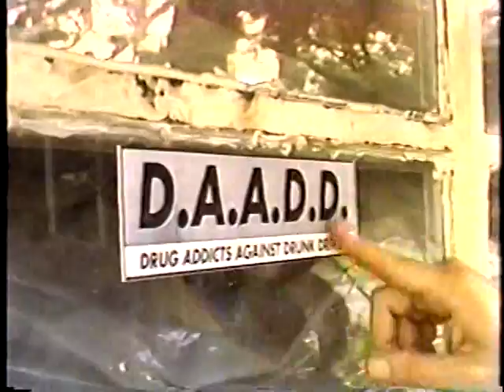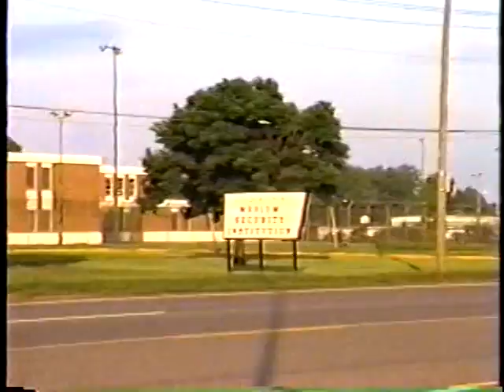World Wide Magazine - Black Jesus Visits the Workhouse Before Going to the Workhouse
An excerpt from World Wide Magazine, a public access TV show from St. Louis, MO. The show was created by the late Pete Parisi. It ran from 1986 to 2001.

Black gives his unique perspective on race in St. Louis. Pete asks a neighborhood man about Black. Pete decorates the exterior of Black's home. Pete and Black visit the city workhouse as they talk of his criminal past and his ties to the people in charge. This piece was shot and originally aired in May of 1994.